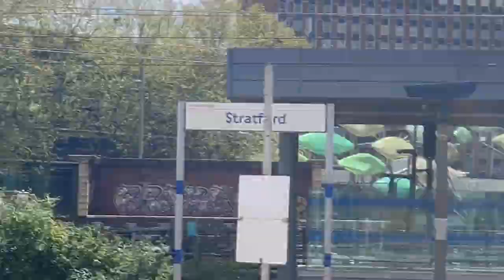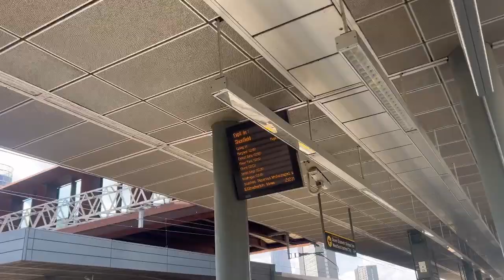Trains in London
Mad set of freight out on Monday as that was when I did my freight hunt which went better than last time as last time I only stayed at 2 pectoral stations which was Clapham and bushey this time I saw a bit more as I went from Station to station this time but I will do some SouthEastern lines alongside the WCML etc hopefully I will get a 56 in the next couple weeks and hopefully should be out by July at the latest